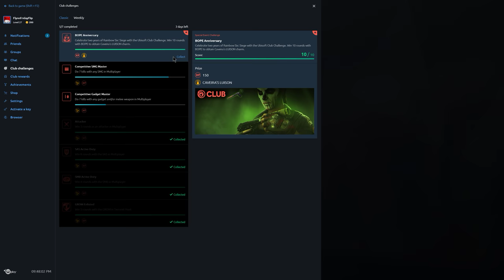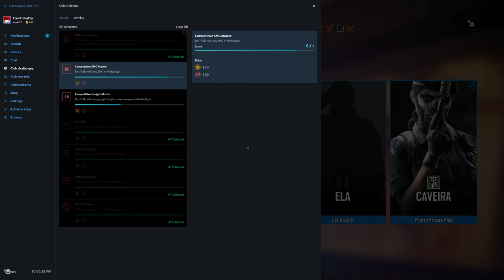Rainbow Six Siege + Part 1443 + Bank TDM Bomb + White Noise pcgaming crew